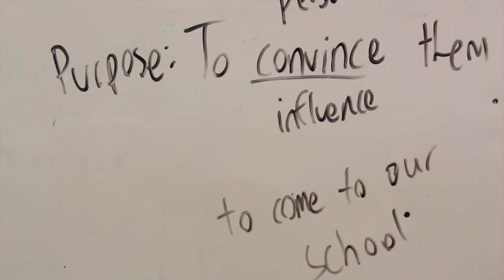Term 2 Highlights - 2015